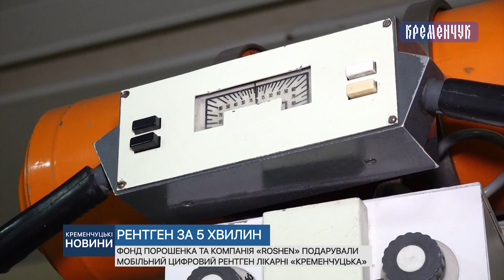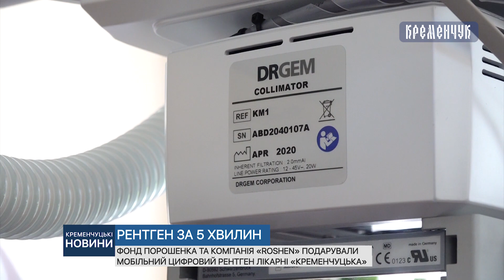Фонд Порошенка та компанія «Roshen» передали мобільний цифровий рентген лікарні «Кременчуцька»